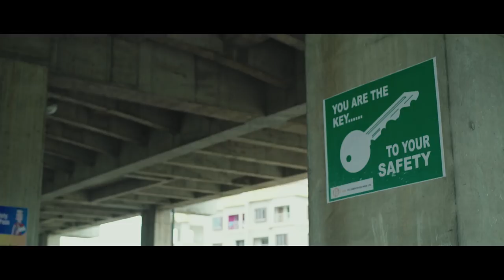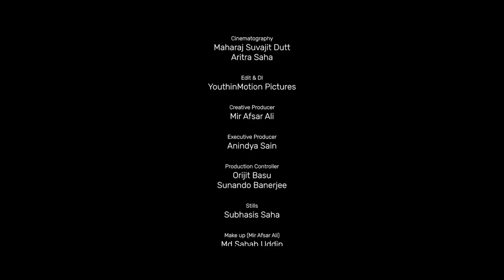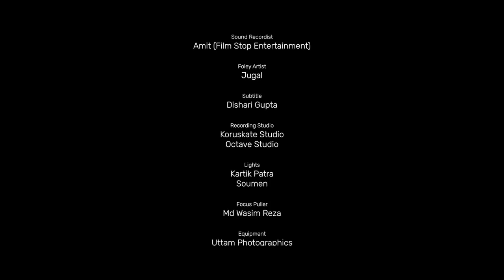Bubble | Award Winning Short Film | Directed by Gourav Ghosh | Mir Afsar Ali | Anonymous Productions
Bubble is a satirical comedy where we portray how a toy in the name of a gun can destroy millions of lives that too without the knowledge of the person who is in charge of the toy! At the end , the toy turns disastrous as it changes hands and leads to personal loss of the previous anchor of the game! The tragedy lies in the fact that no one knows how the action of the toy destroys people, unknowingly! It's all in a loop, no one knows the trigger point, no one knows the reason. It's all a game where lives are lost in a mad game called destruction.

Screenplay
Gourav Ghosh
Anindya Sain
Soumyadeep Bhattacharya

Cinematography
Maharaj Suvajit Dutt
Aritra Saha

Edit & DI
YouthinMotion Pictures

Executive Producer
Anindya Sain

Production Controller
Orijit Basu
Sunando Banerjee

Stills
Subhasis Saha

Make up (Mir Afsar Ali)
Md Sahab Uddin

Shopno Banerjee
Soumyadeep Roy
Supratim Das
Soumon Majumdar
Himangshu Ghosh
Ankur Sengupta
Priya Gupta
Satyam Bhattacharya
Susnato Bhattacherjee
Orijit Basu
Agnijit Sen
Anuvab Dasgupta
Arnab Das
Abhirup Sen
Anindya Sain
Ritam Banerjee
Saswati Sinha
Aritra Saha
Sunando Banerjee
Triparna Sen
Ritaja Barai
Rudrangshu Chakrabarti
Akshay Kapoor
Satyaki Tat
Ankita Singh
Sutirtha Basu
Mir Afsar Ali
Avery Singha Roy
Kunal Bhowmik
Riyashree Das
Avijit Majumder
Sridip Chattopadhyay

Babu
Bimal
Abhradyuti Das
Subhasis Saha
Hypokrites Theatre Group
AKTO Theatre Group
Hanglaatherium
Shibaji Pal
Prolay Pal
Piyali Banerjee
German Football Academy
Uluberia Police Station

Special Acknowledgment
Spices & Sauces

Background Score, Sound Design & Mix
Aakash Ghoshal

VFX
Kiral Pal
Debashish Mukherjee

Sound Recordist
Amit (Film Stop Entertainment)

Foley Artist
Jugal

Subtitle
Dishari Gupta

Recording Studio
Koruskate Studio
Octave Studio

Lights
Kartik Patra
Soumen

Focus Puller
Md Wasim Reza

Equipment
Uttam Photographics